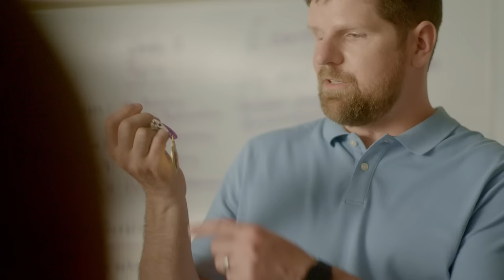2022 Victories for Veterans: Adam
While serving in Afghanistan, Adam Alexander was hit in the head by sniper fire. The firefight was so intense the medevac helicopter was barely able to land. He suffered a traumatic brain injury and underwent an intensive, long rehabilitation process. Today, Adam visits classrooms sharing his story of perseverance to help kids learn how to deal with life’s challenges. Now as a new father, Adam has extra motivation to inspire the next generation.

DAV is a leading nonprofit that provides a lifetime of support to veterans of all generations and their families. Every year, DAV assists more than 1 million veterans in positive, life-changing ways by helping them access benefits they earned—like health care, education and disability—and connecting them to meaningful employment opportunities.

With the right support, more veterans can find their victory.

To learn more about how DAV supports Victories for Veterans,